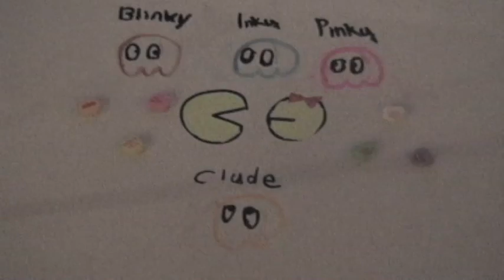PacMan Valentine - share it with friends and loved ones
Happy Valentine's Day! May you receive many retro roses and heart-shaped power ups. Don't let the ghosts bite!